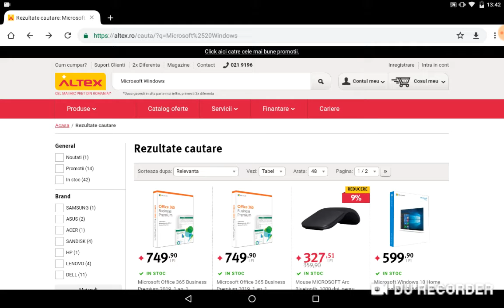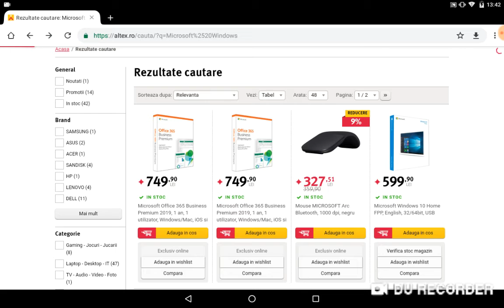Info video #2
Nu uitați să vă abonați !!!